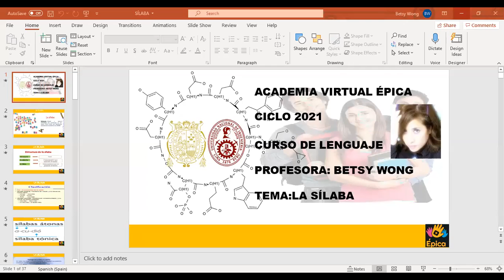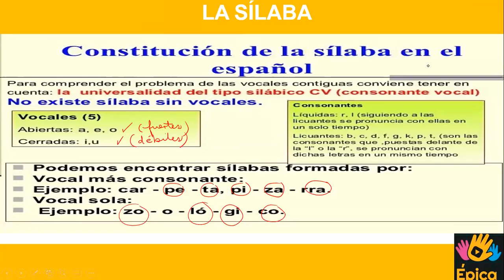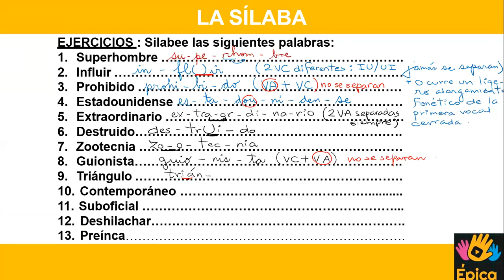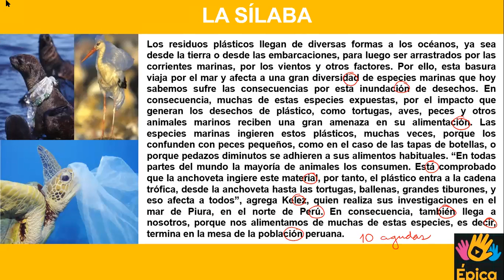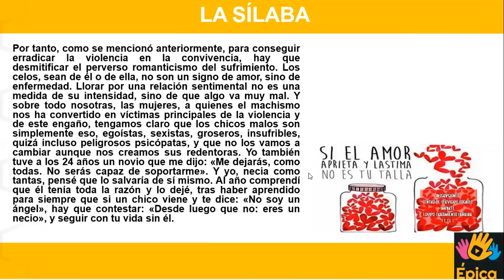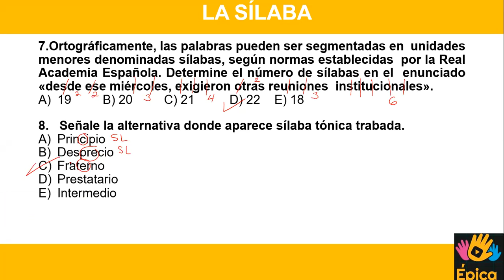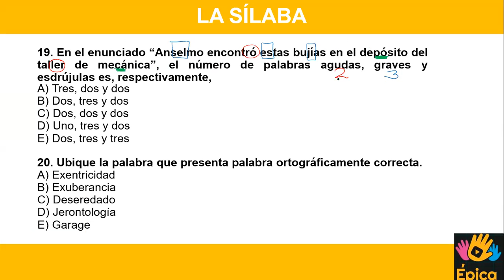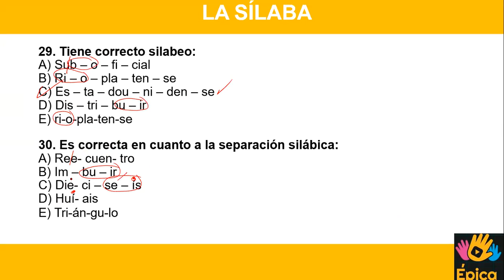LENGUAJE - LA SILABA - PROF. BETSY WONG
🔶️️Academia Épica. (ANUAL / SEMESTRAL / INTENSIVO / ESCOLAR)
🔶️️Iniciamos un nuevo CICLO
    "UNI / SAN MARCOS / (UNIVERSIDADES DE LIMA Y PROVINCIA)"
🔶️Inicio del ciclo: 1 de agosto.
‼Matriculas Abiertas!
☑La mejor plana docentes con más de 15 años de experiencia.
☑ Orientación de tutoría especializada.
☑ Interacción con el docente.
☑ Grupo de estudio.
☑ Simulacros semanales y evaluaciones en línea.
☑Seminarios y maratones.
☑Taller de psicología
☑ Materiales actualizados.
☑ Plataforma virtual exclusiva donde estarán tus clases grabadas y materiales.
¡Prepárate con los mejores docentes calificados! ¡PREPARATE CON LOS VERDADEROS ESPECIALISTAS!